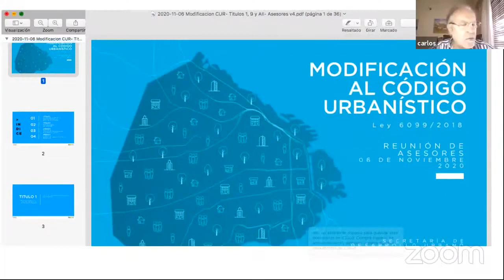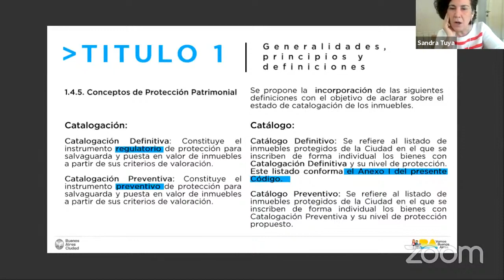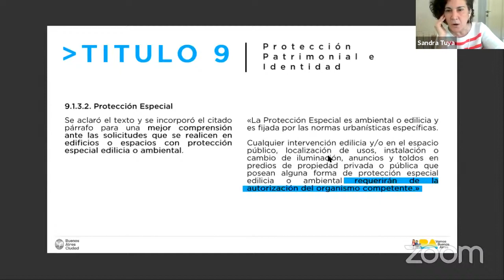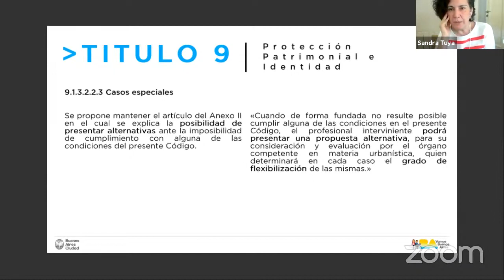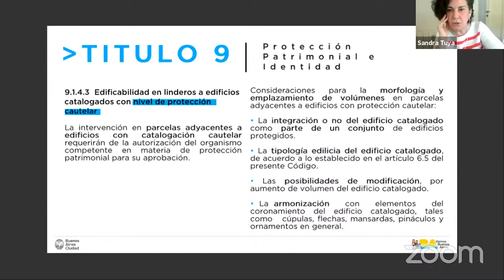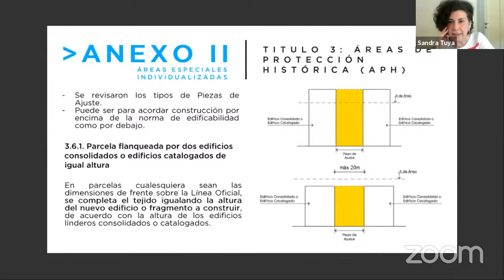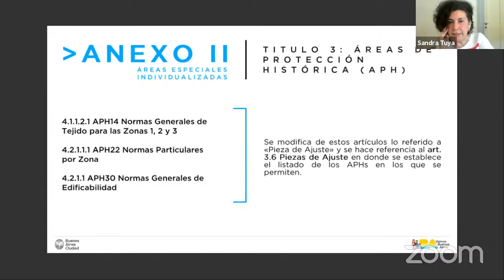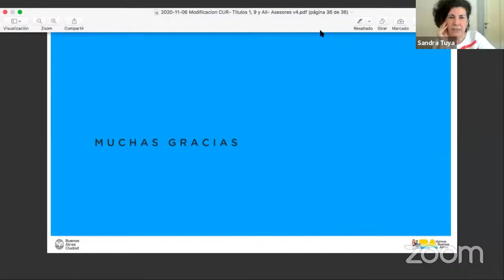Asesores - Comisión de Planeamiento Urbano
𝖫𝖺𝗌 𝗋𝖾𝗎𝗇𝗂𝗈𝗇𝖾𝗌 𝖽𝖾 𝖺𝗌𝖾𝗌𝗈𝗋𝖾𝗌 𝗂𝗇𝗂𝖼𝗂𝖺𝗇 𝖾𝗅 𝗍𝗋𝖺𝗍𝖺𝗆𝗂𝖾𝗇𝗍𝗈 𝖽𝖾 𝗅𝗈𝗌 𝗉𝗋𝗈𝗒𝖾𝖼𝗍𝗈𝗌 𝗒 𝗉𝗋𝗈𝗉𝗎𝖾𝗌𝗍𝖺𝗌 𝗏𝗂𝗇𝖼𝗎𝗅𝖺𝖽𝖺𝗌 𝖺 𝗅𝖺 𝗍𝖾𝗆á𝗍𝗂𝖼𝖺 𝖾𝗌𝗉𝖾𝖼í𝖿𝗂𝖼𝖺 𝖽𝖾 𝗅𝖺𝗌 𝖢𝗈𝗆𝗂𝗌𝗂𝗈𝗇𝖾𝗌. 𝖱𝖾𝖺𝗅𝗂𝗓𝖺𝗇 𝗎𝗇𝖺 𝗉𝗋𝗂𝗆𝖾𝗋𝖺 𝖺𝗉𝗋𝗈𝗑𝗂𝗆𝖺𝖼𝗂ó𝗇 𝖺 𝗅𝖺𝗌 𝖼𝗎𝖾𝗌𝗍𝗂𝗈𝗇𝖾𝗌 𝖾𝗇 𝖽𝖾𝖻𝖺𝗍𝖾 𝗒 𝖾𝗅𝖾𝗏𝖺𝗇 𝗂𝗇𝖿𝗈𝗋𝗆𝖾𝗌 𝖺 𝗅𝖺𝗌 𝖽𝗂𝗉𝗎𝗍𝖺𝖽𝖺𝗌 𝗒 𝗅𝗈𝗌 𝖽𝗂𝗉𝗎𝗍𝖺𝖽𝗈𝗌, 𝗊𝗎𝖾 𝗌𝗈𝗇 𝗊𝗎𝗂𝖾𝗇𝖾𝗌 𝖽𝖾𝖼𝗂𝖽𝖾𝗇 𝖾𝗅 𝖽𝖾𝗌𝗍𝗂𝗇𝗈 𝖽𝖾 𝖼𝖺𝖽𝖺 𝗎𝗇𝗈 𝖽𝖾 𝗅𝗈𝗌 𝖾𝗑𝗉𝖾𝖽𝗂𝖾𝗇𝗍𝖾𝗌.